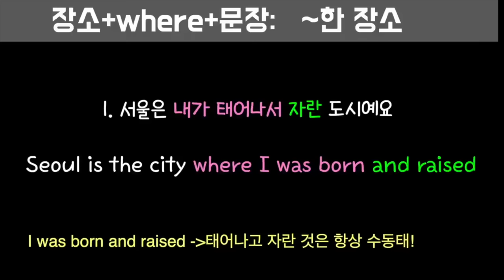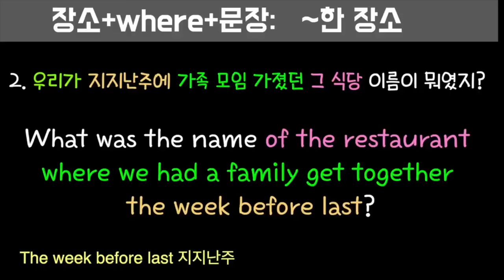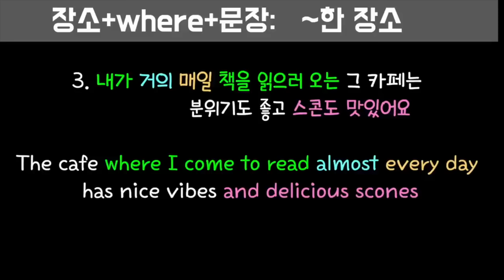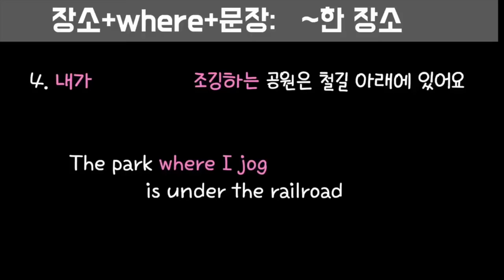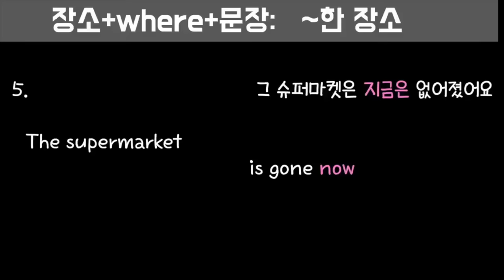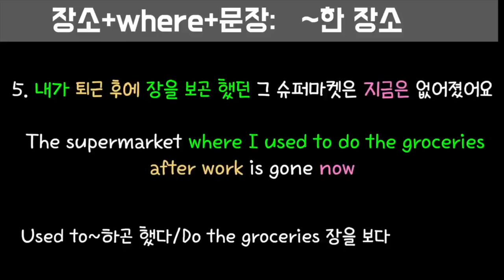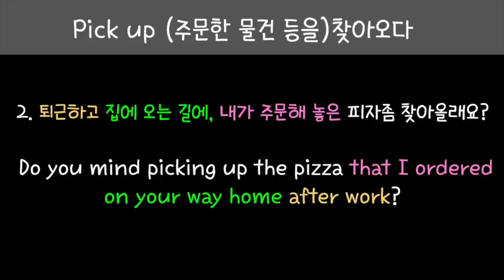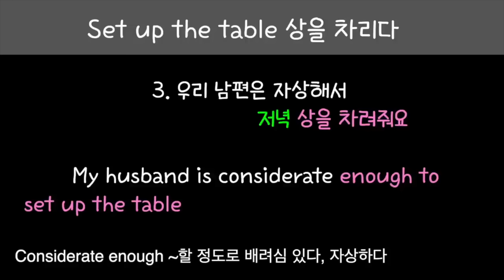[로지스쿨]영어실력 수직상승 문장 늘리기 24탄/1시간 몰아듣기